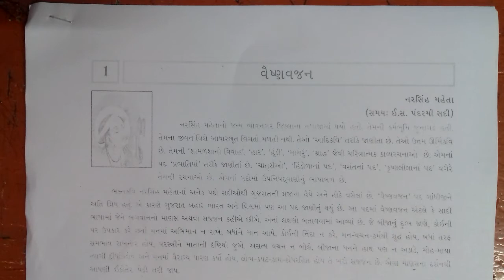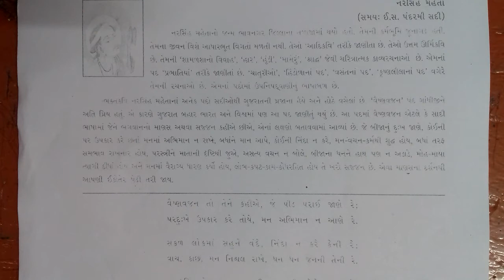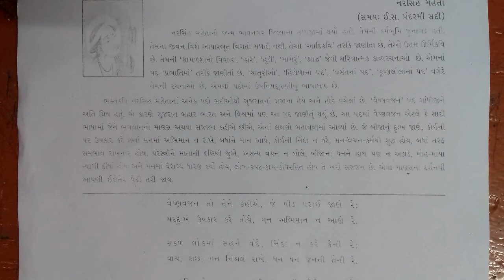ધોરણ 10 ગુજરાતી પાઠ 1 ભાગ 1